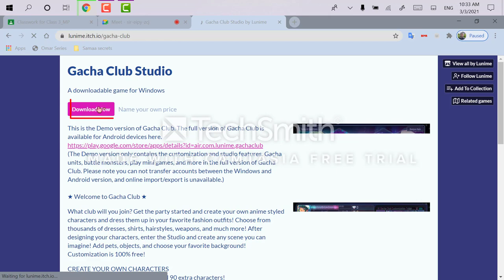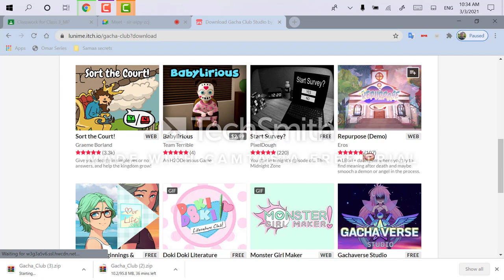How to download gacha club on pc {read description}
discord: ˚ᖗᕱଓ﹕Clover Nezuko kamado﹕✦७₊˚ 🍀#2016